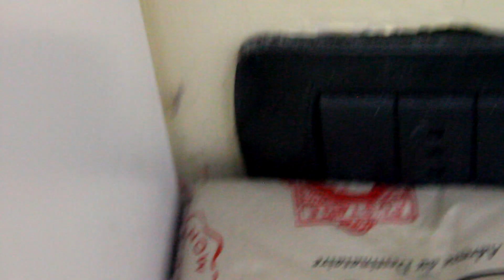IL CARICATORE ECOLOGISTA